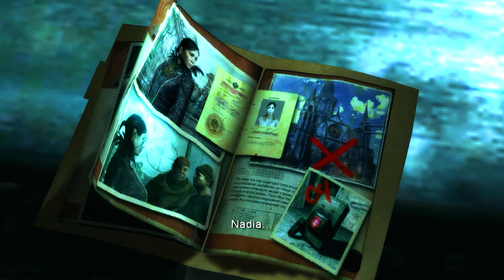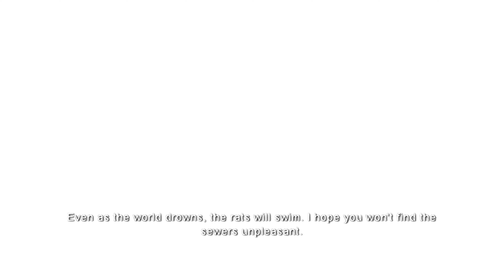Dark Sector - Walkthrough - Chapter 3 - Baggage Claim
Chapter 3 - Baggage Claim

Intro 0:00
Weapon Upgrade 1 (Accuracy) 2:13
Weapon Upgrade 2 (Fire Power) 6:04
Weapon Upgrade 3 (Double Shot) 9:03
Weapon Upgrade 4 (Clip Extender) 12:26

Platform: PC

Developer: Digital Extremes

Publisher: Aspyr/Noviy Disk

About Game:

 Dark Sector thrusts players into the role of Hayden Tenno (voiced by Michael Rosenbaum), a covert CIA operative sent on a dangerous mission into Lasria, an Eastern European city on the brink of ruin that hides a deadly Cold War secret.
In the midst of this mission, Hayden is attacked by an unknown enemy and infected by the Technocyte Virus, a brutal bio-weapon that twists its victims into mindless killing machines. Surviving this attack, Hayden finds that the Technocyte virus has granted him powerful, inhuman abilities unlike anything he has ever seen. Now, he must evolve with his powers, survive and become a hero.